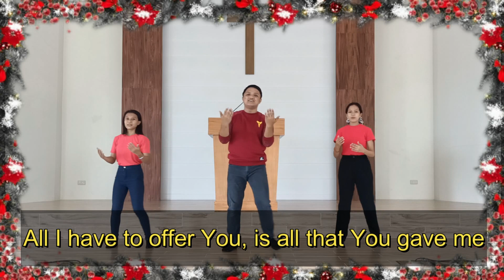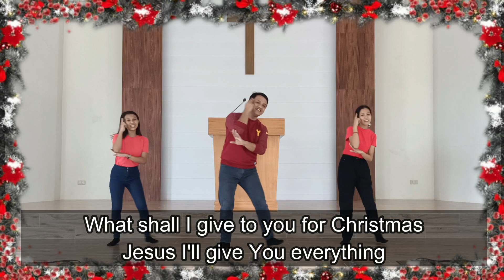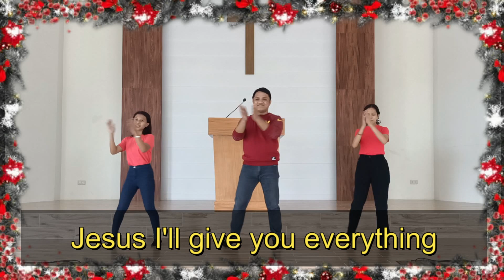What shall I give to You (Sunday School Christmas Song)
Daet Presbyterian Church Elementary Ministry